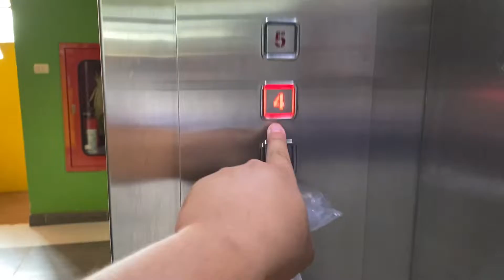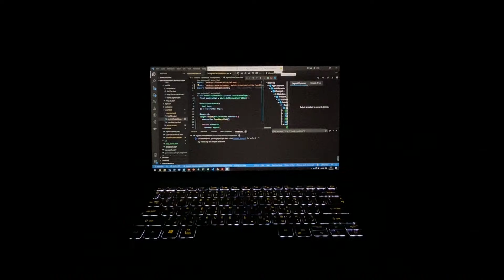DAY65 Happy Birthday PlernnPlern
19 MAY 2022